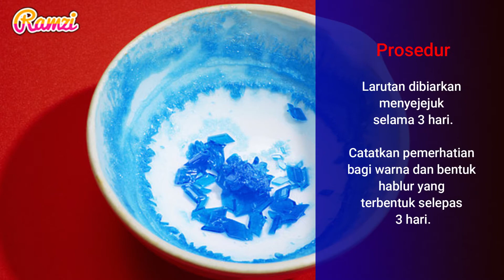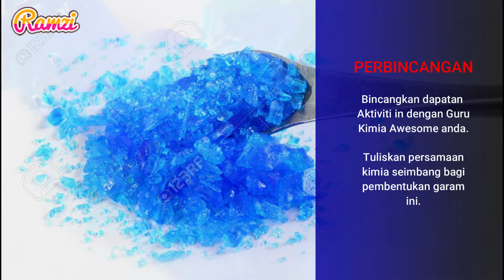Aktiviti Kesukaan Anak-Anak Murid = Menyediakan Hablur Garam Terlarutkan CuSO4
Sempena PKPD pembelajaran PdPcR, ayuh jom kita study sendiri. Self directed learning.
Aktiviti menyediakan hablur/ kristal Kuprum (II) sulfat dengan cara tindak balas antara asid dan bes.

Tingkatan : Empat KSSM
Tajuk : 6= Asid Bes dan Garam
Sub Tajuk : Penyediaan Garam Terlarutkan CuSO4

Jom saksikan